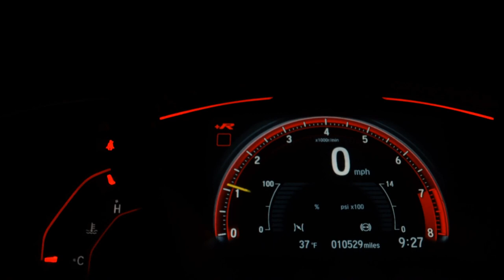CHEVROLET MONTANA - 2013 - Osasco/SP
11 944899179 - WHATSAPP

Veículo: CHEVROLET / MONTANA 1.4 MPFI LS CS 8V
Ano: 2012/2013
Combustível: FLEX
Portas: 2 PORTAS
Câmbio: Manual
Cor: BRANCA
KM: 0

✅ Direção Hidráulica